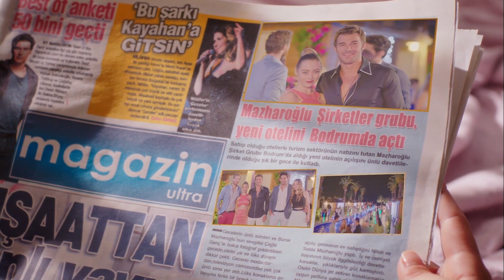4. Bölüm En Bomba Sahneler... - Çilek Kokusu